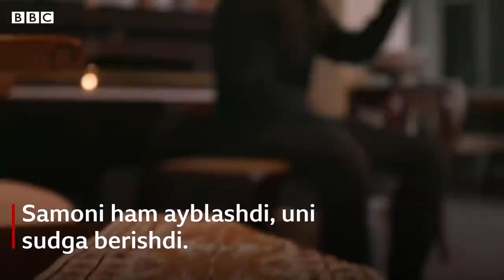Дин ва дунё: "Техно қиролича" муқаддас қадамжони таҳқирладими? - BBC News O'zbek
Шу кунларда фаластинлик DJ устидан суд бошланиши кутилмоқда.

"Техно қиролича" номи билан машҳур Само Абдулҳадий ўтган йили Фаластиндаги Иордан дарёси Ғарбий Соҳилида жойлашган, айрим мусулмонлар Мусо Пайғамбар мақбараси деб ишонадиган жойда мусиқий кеча ташкил этиб тасвирга олишни бошлаган.

У меҳмонхонаси ҳам бор қадамжога туристларни жалб этиш мақсадини кўзлаганини айтади.

Техномусиқа базми тўхтатилган, Самонинг ўзини саккиз кунга қамашган.

Энди муқаддас қадамжони таҳқирлаш айби билан унинг устидан жиноят иши қўзғатишган.